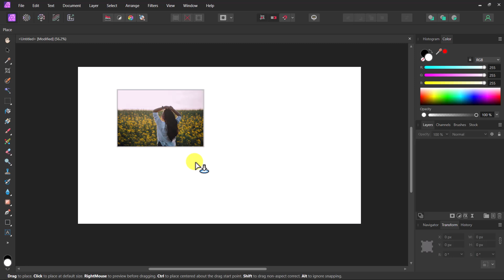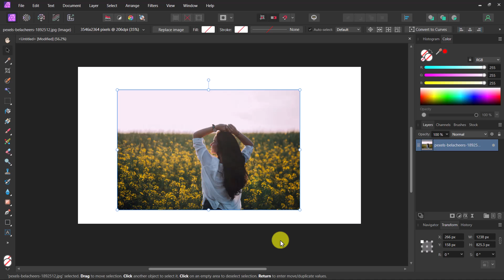How to add image in affinity photo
Do you have any question? Leave them in the comments below.